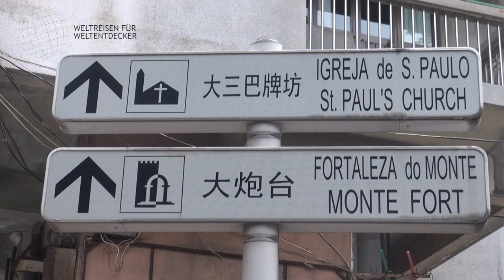Macau - Meine Reisetipps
Macau - meine Reisetipps! Darum geht es in diesem Video. Was gibt es alles vor Ort zu beachten? Es soll sich um Tipps für den "Erstkontakt" handeln, damit man sich schneller zurechtfinden kann. Bei allen aufgeführten Punkten handelt es sich ausschließlich um persönliche Eindrücke mit Stand meiner damaligen Reise! Das kann also auch schon ein paar Jahre her sein, d.h. manche Details können sich geändert haben. Ihr solltet Euch also über dieses Video hinaus weiter informieren. Alle Angaben ohne Gewähr. Übergeordnet gelten die jeweils aktuellen Informationen des Auswärtigen Amtes!

0:00 Intro, Vorstellung und Disclaimer
1:12 Anreise
1:38 Einreise
1:57 Land und Leute
3:27 Verkehr
4:14 Internet
4:26 Geld
4:43 Einkaufen
4:56 Klima und beste Reisezeit
6:00 Abmoderation

📌 Hinweise